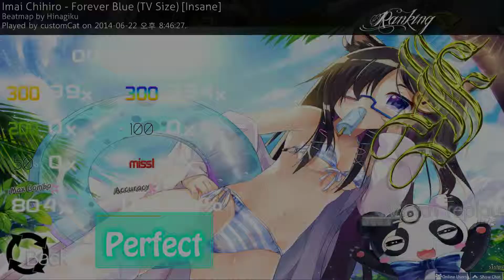[osu! mania] Imai Chihiro - Forever Blue